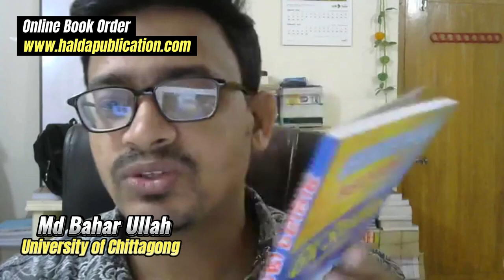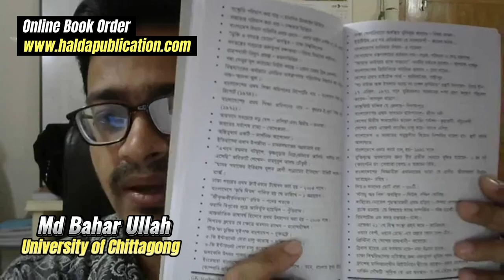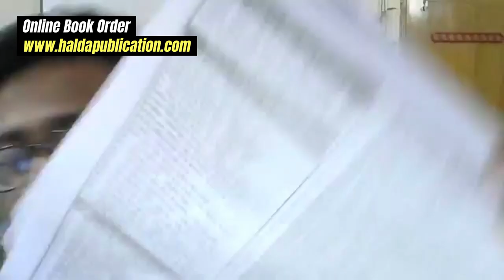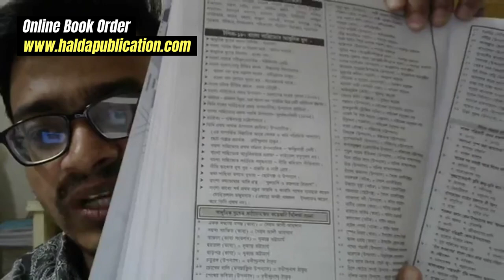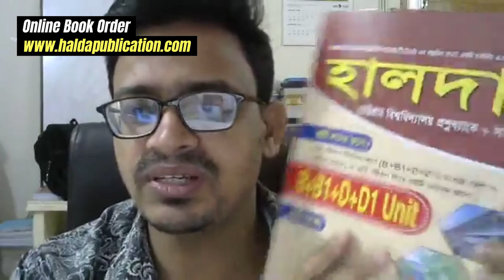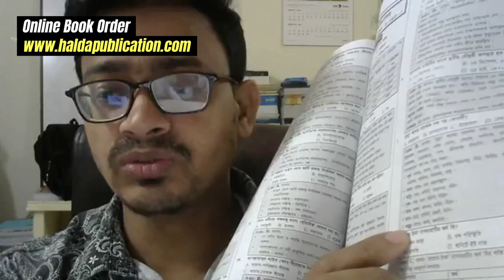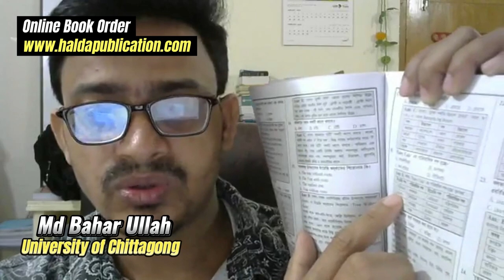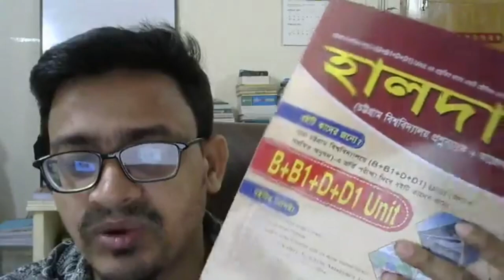চট্টগ্রাম বিশ্ববিদ্যালয় বাংলা সাজেশন || বি ও ডি ইউনিট পরীক্ষা ২০২৪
CU B D Unit Bangla Suggestion
Chittagong University Admission Test
Bangla Suggestion for B Unit
Bangla Suggestion for D  Unit